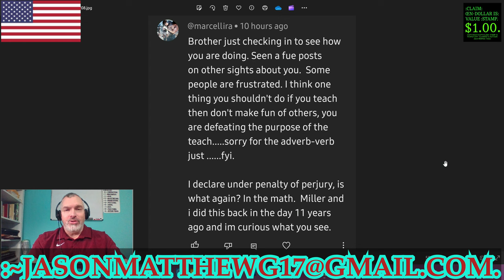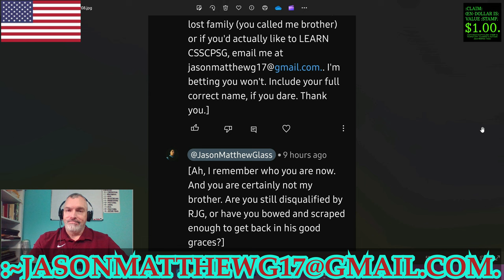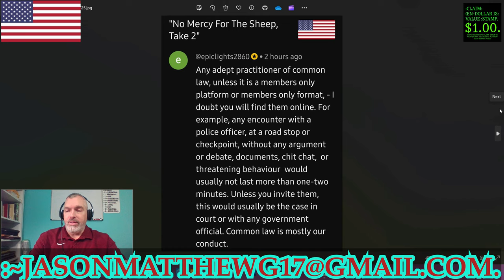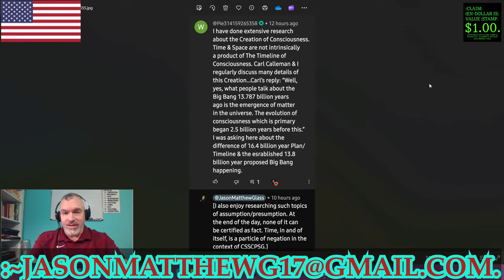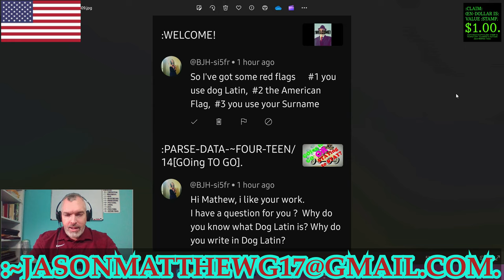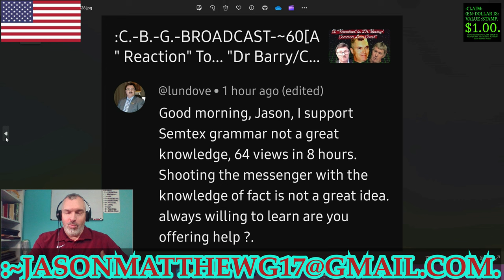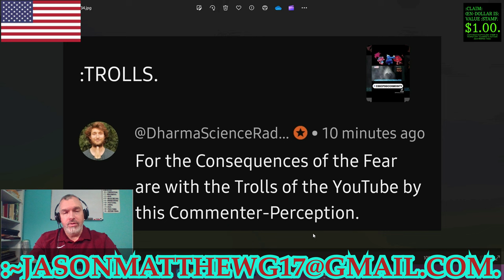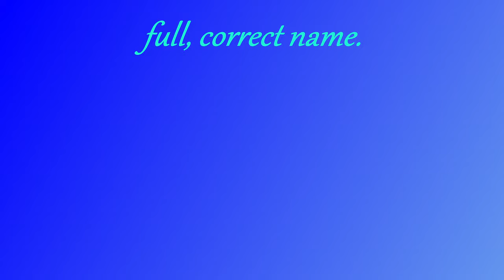:CLARITY/CLOSURE OF THE VIEWERS'-COMMENTS, ~77[More Savagery].